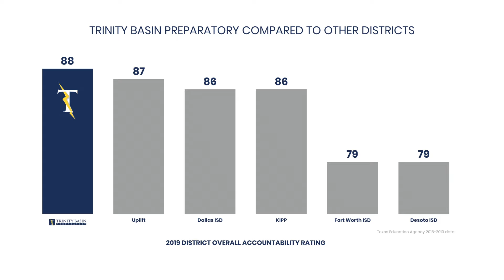Choose Trinity Basin Preparatory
Now enrolling grades PK3-8!

Safe in-person learning and at-home learning with free devices available.

Trinity Basin Preparatory is a free public charter school providing a quality education for communities in the DFW area.